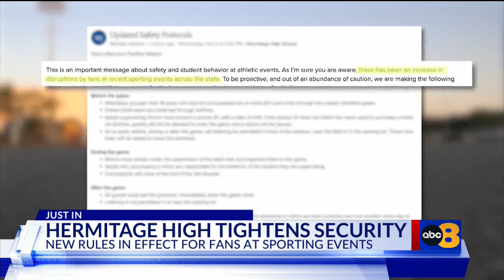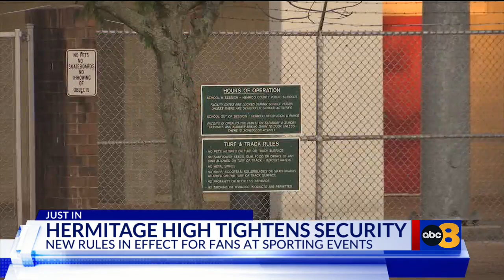Hermitage High School changes spectator policy after fights at football games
Following skirmishes by fans, a Henrico County high school is now changing the rules for spectating at athletic events.

Michael Jackson, the president of Hermitage High School in Laurel, made the announcement in a letter to families on Wednesday, Sept. 6.

According to the new guidelines, anyone under the age of 18 will be prohibited from attending the school’s football games without someone over the age of 21 accompanying them. The adult will be required to bring an ID and will be responsible for supervising the minor for the duration of the game.